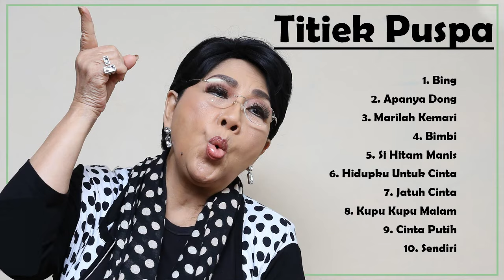LAGU TERBAIK TITIEK PUSPA . MP3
semoga yg mendengarkan di berikan kesehatan lahir maupun batin,dan dilimpahkan rejeki yg banyak . amin